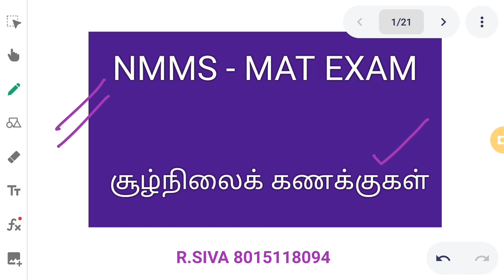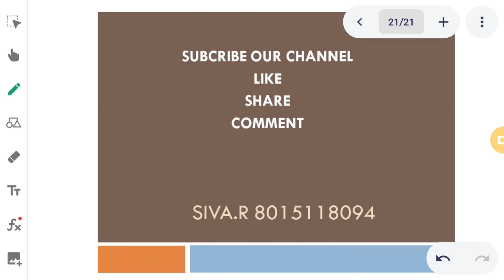சூழ்நிலை கணக்குகள் பொதுவானவைNMMS EXAM MAT#SITUATION BASED PROBLEMS#VIII STD#தேசிய திறனறித் தேர்வு